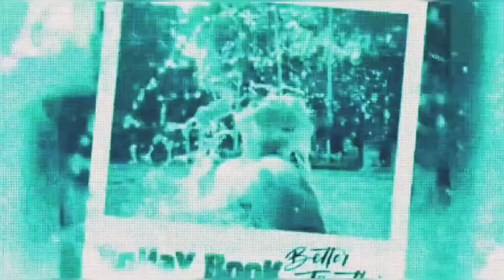Maroon 5 - Animals | Smule Cover by Texas feat BoHaY LoPeZ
This is Official Cover Music Video of Maroon5 - Animals, using Smule App by NRG_Texas feat joejoe_nathan (Bohay Lopez).

Editing used VivaVideo and InShot.

Original Music in this video,
Song : Animals
Artist : Maroon 5
Director : Samuel Bayer